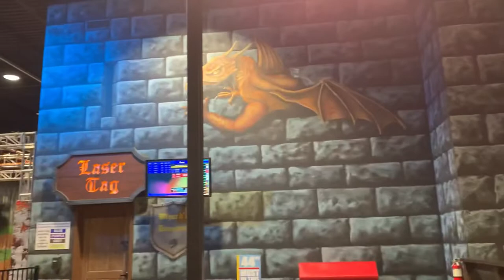Lost World Mystic Magic, Las Vegas with @dregalworld5250 | Indoor playground, laser tag, arcade..